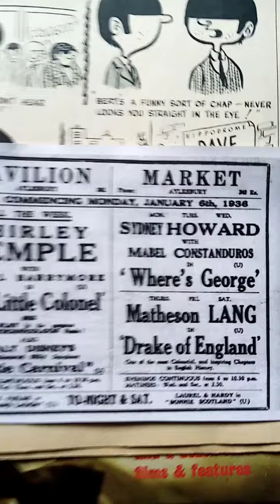Video for Arnold